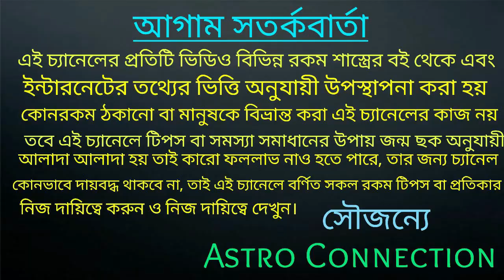মিথুন রাশির ভবিতব্য কেউ খন্ডাতে পারবেনা |Mithun Rashi August rashifal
মিথুন রাশির ভবিতব্য কেউ খন্ডাতে পারবেনা।